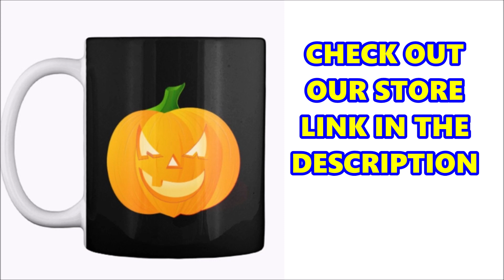Kaley Cuoco I Love You